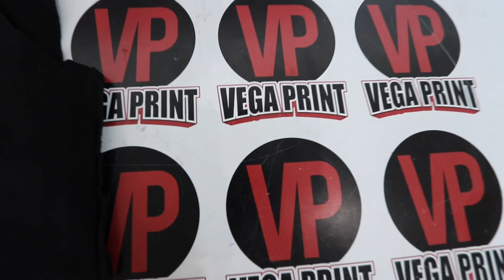C10 Chevy Grill Upgrade